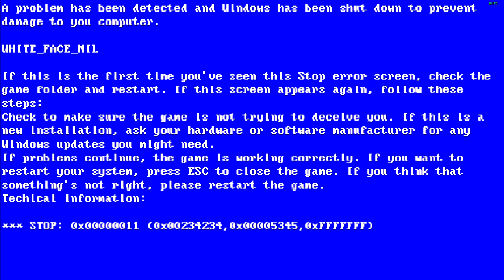Talk with Software Engineer in Silicon Valley - CONFESSION :(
Hi guys,
Curious to see how much does software engineer earn in Silicon Valley ?
His name is Kerry Washington.
He is a Senior iOS Engineer (Constractor) in LiteCoin Foundation and also Advisor in Inzsure Pte Ltd.
And I'm making a confession on this Video ..

I promise, I'll do better for the next video ...